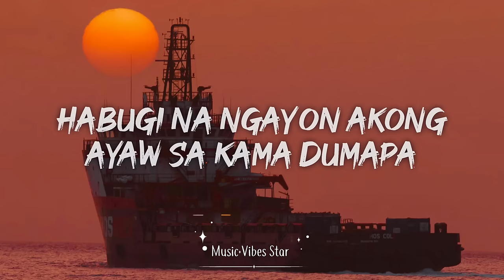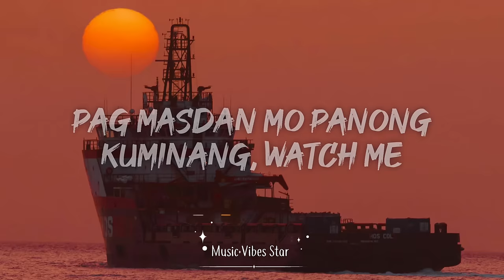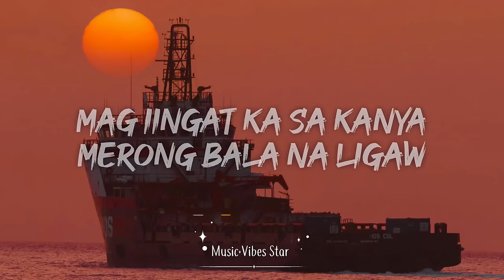Dizzy Loco X James Wesko - Fresh Mofocka (Lyrics) Fresh Mofcka (Tiktok)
♫ Dizzy Loco X James Wesko - Fresh Mofocka (Lyrics) Dun sa likod at wag kang malikot // Fresh Mofxcka (Tiktok)

Hoy parekoy! [Ano!?]
Turuan mokong sumayaw
Gusto ko lang matutong gumalaw
Naiingit kase ‘ko sa inyo
ANg gaganda kase ng mga moves niyo
Kanina pa ako dito nakatingin
At kanina pa’ko nagpapapansin
Hindi mo ba alam idol kita parekoy
Kaya kung pwede lang wag mo akong itaboy
Turuan mo nalang po ako saglit
AT sa akin wag ka nang magalit
madali lang naman ako matuto
Kaya turuan mo na lang ako ng mga steps nyo
CHORUS:
Turuan moko niyan, turu-turuan mo ko niyan (please)
Ok, dun ka sa likod, DUn, dun sa ka sa likod,
DUn sa likod at wag kang malikot [Opo!]
DUn sa likod at wag kang malikot
Relax ka lang, at ituturo ko sa’yo
Basta wag kalang sa akin nanggugulo
ANg kulit mo kasi Pre kanina pa
Senyas ka ng senyas mula pa nung umpisa
Akala mo lang di kita napapansin
Di mo lang alam gusto na kitang batuhin
Nagpapa-praktis kami dito istorbo ka
Sasayaw pa naman kami sa TimeShow, Anu ka’ba?
Kung gusto mong matuto dun ka sa likod
Sumabay ka lang sa amin para ikaw ay very good
Wag mag-alala dahil simple lang ito
Handa ka na bang sumayaw ng ganito? [opo!]
(Repeat Chorus)
Hoy parekoy! [Ano!?]
Turuan mokong sumayaw
ANg gaganda kase ng mga moves niyo [OK]
Dun ka sa likod, Dun, dun sa ka sa likod,